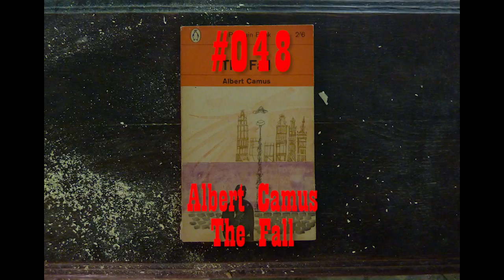Rippin' for Gordon #048 - Albert Camus Falls Down Down Deeper and Down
On 4 January 2018 (58 years after his death in a car crash) I ripped the 114 pages from Albert Camus The Fall, tore them in half and threw them in the Hole I've been Diggin' for Gordon in a basement at an undisclosed location in Antwerpen since 20 February 2006.